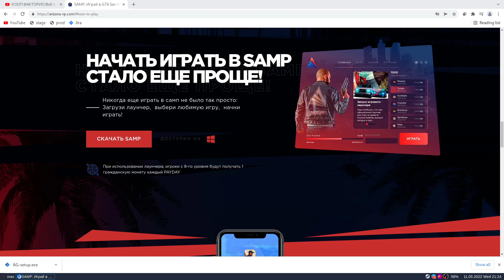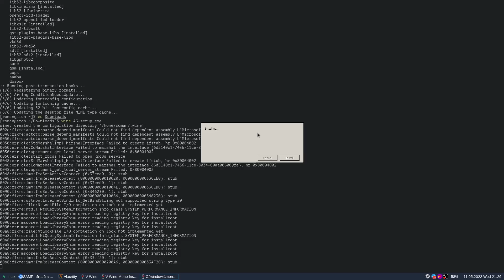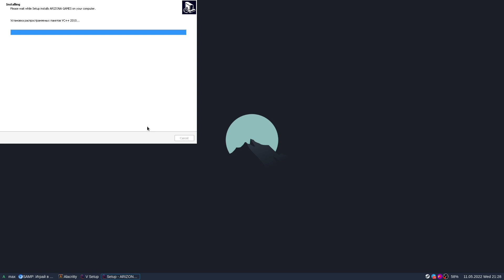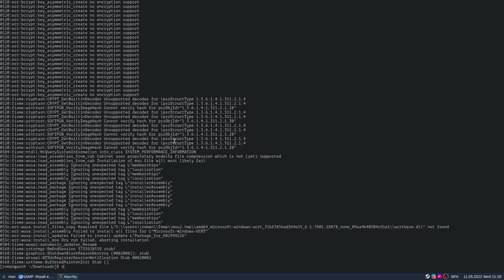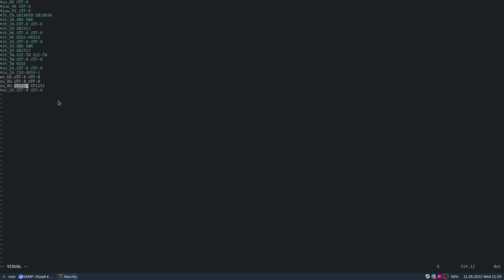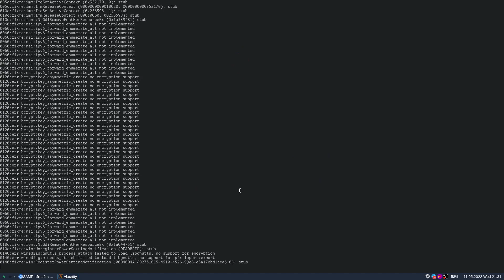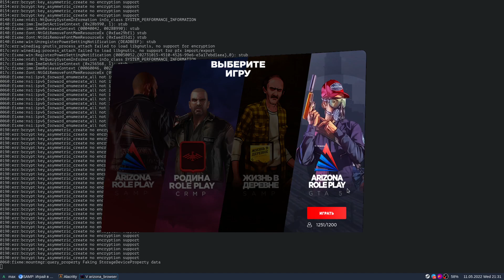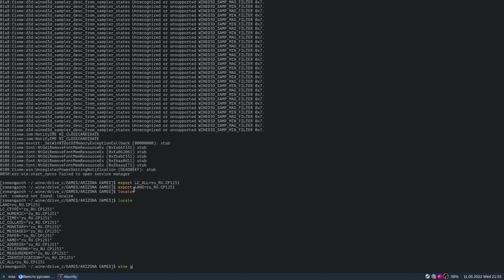[2024] Как установить лаунчер Arizona RP на Arch Linux / Steam Deck (Исправление ошибки со шрифтами)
Этот способ работает для всех дистрибутивов линукс, а особенно, основанных на арче.
Команды из видео:

Установить wine: sudo pacman -S wine

Сгенерировать локаль: sudo locale-gen

Установить перменные окружения на русский язык:
export LANG=ru_RU.CP1251
export LC_ALL=ru_RU.CP1251

Установить перменные окружения на английский язык:
export LANG=en_US.UTF-8
export LC_ALL=en_US.UTF-8